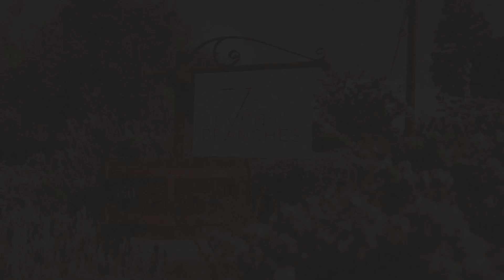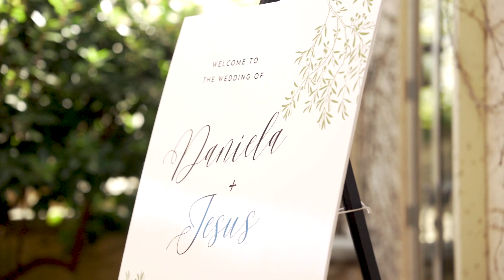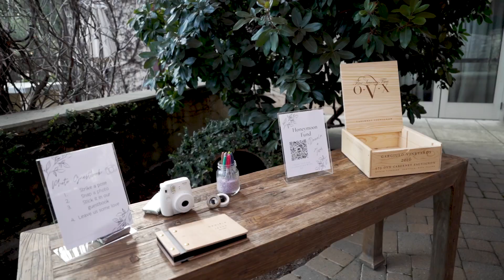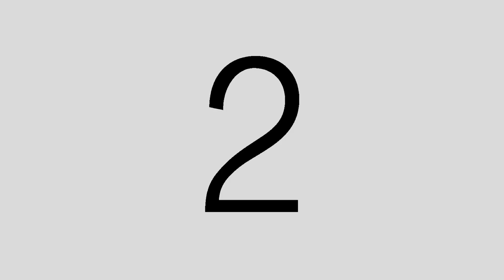Jay + Daniela Wedding Film | 2.23.23 | A Tyler Austrie Production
Jay + Daniela celebrate forever together.

Filmed by Tyler Austrie Productions